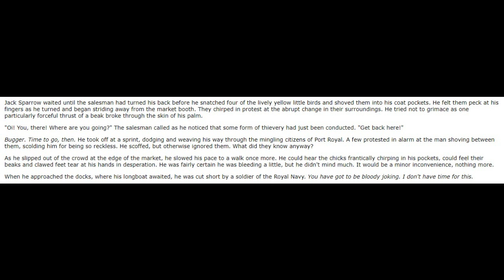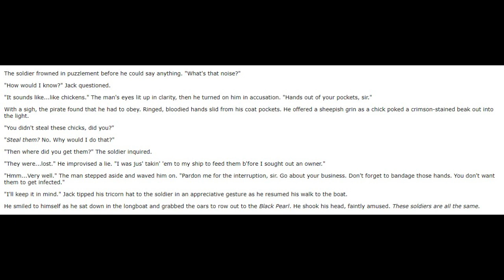The Chicken Smuggler | Pirates of the Caribbean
"He could hear the chicks frantically chirping in his pockets, could feel their beaks and clawed feet tear at his hands in desperation." Jack smuggles some chicks out of Port Royal. One-shot.